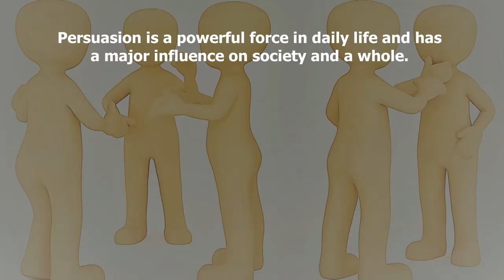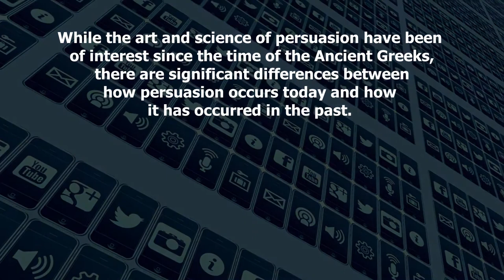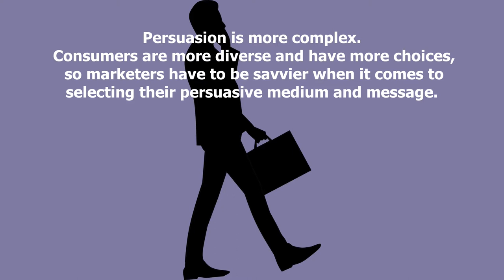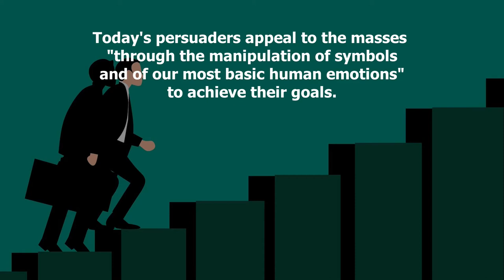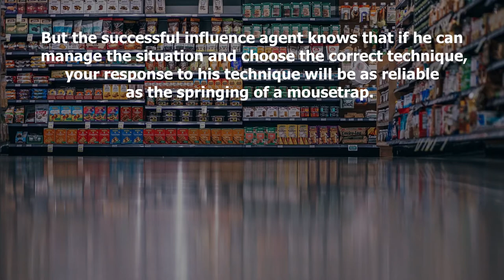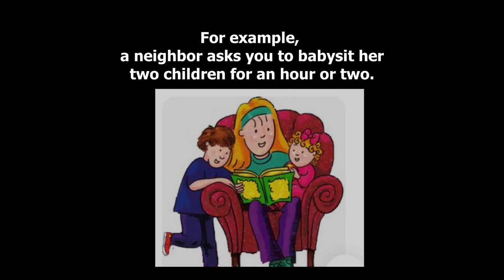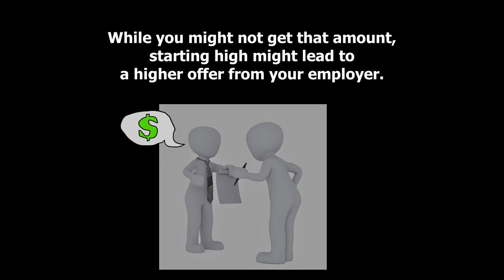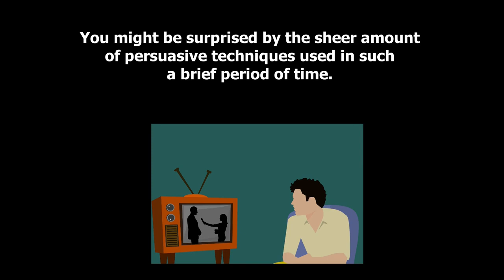Dark Psychology Secrets - Chapter 6 - Persuasion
Dark Psychology Secrets
The Essential Guide to Persuasion, Emotional Manipulation, Deception, Mind Control, Human Behavior, NLP and Hypnosis, How To Stop Being Manipulated And Defend Your Mind. Chapter 6 -Persuasion- author: Daniel James Hollins

Goodreads review
Whether you have been experiencing manipulation for years, or if this is something entirely new, psychological manipulation can be tricky to decipher. Mostly because the manipulators themselves are true masters of emotional disguise.
More often than not, their sweet talking covers their self-serving, dishonest, and, on the whole, sinister intentions. On top of this confusing mismatch of words and actions, they often try to evoke in their interlocutor powerful feelings of guilt or sympathy, so as to make them more susceptible to manipulation.
They can be found anywhere, even in the places we frequent most. It could be your partner, your boss, your neighbor, a co-worker, a distant or close relative, or even a friend. We are talking about people who are masters of certain manipulation techniques and use them to confuse us. Although they are around us, it is not easy to detect these people. Their characteristics and personality traits are not evident. Nobody carries a sign on their foreheads, warning that they are a narcissist or sociopath.
This book has all you might need to get ahead in life, economically, emotionally, or even socially. Within this book, we go through a variety of topics discussing and analyzing the dark psychology behind manipulation.